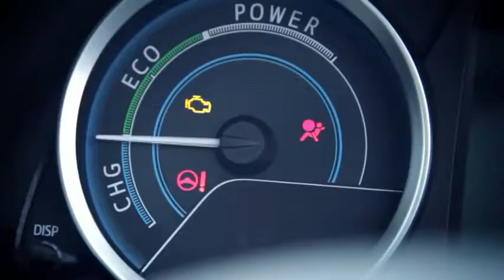All New Toyota Auris Touring Sports The World's First Full Hybrid Compact Estate Car Toyota